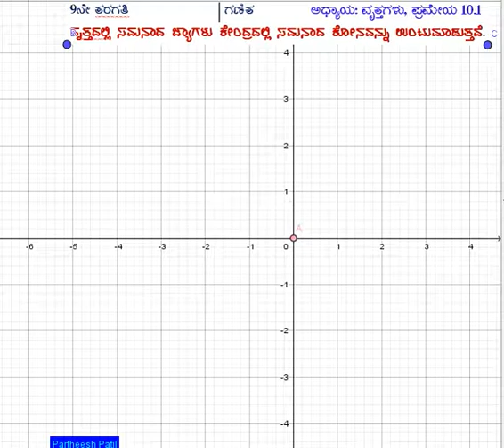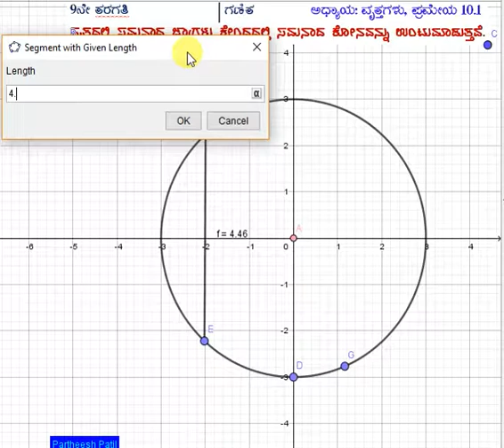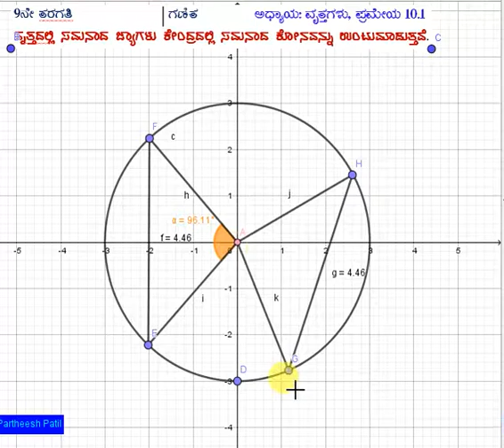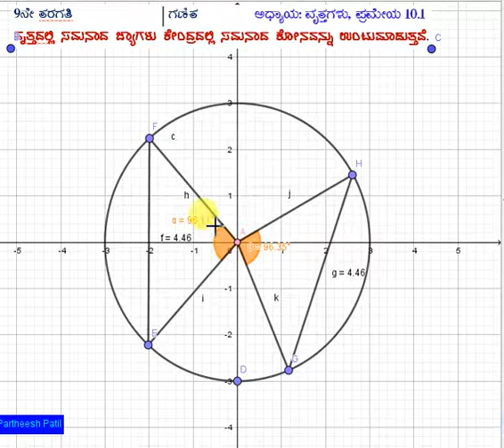Equal chords of a circle subtend equal angles at the centre|9th|Maths|kannada Medium